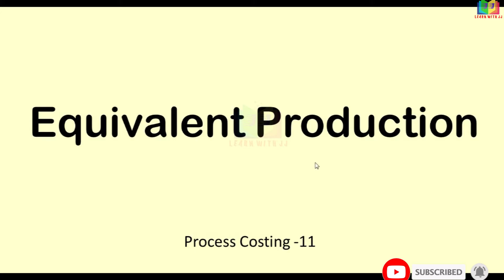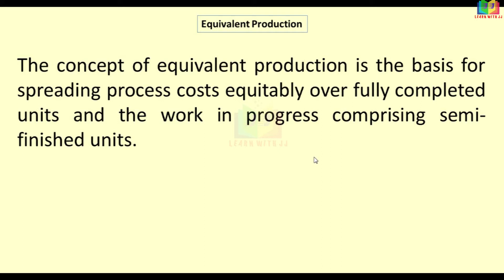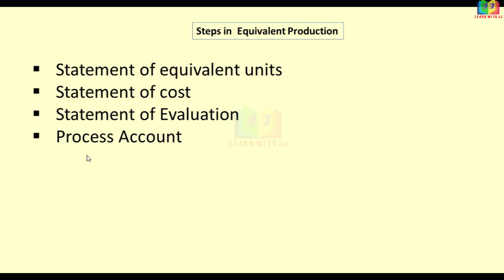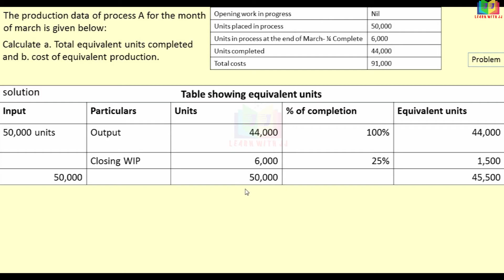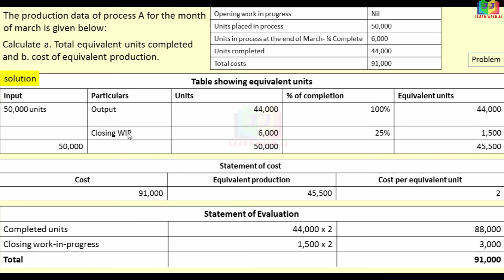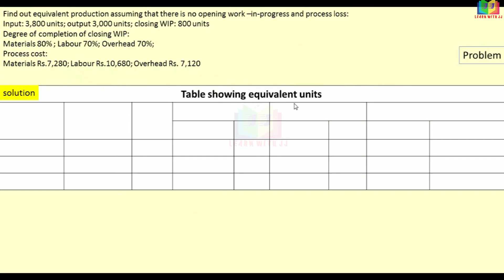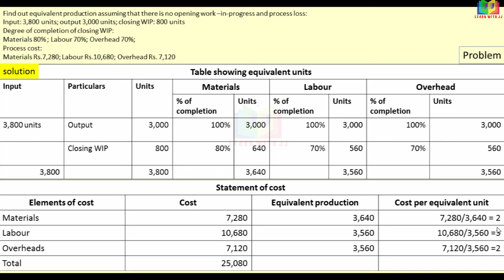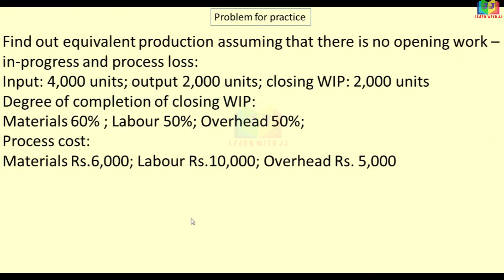Equivalent production || Process Costing || Part 11 in Tamil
Equivalent production
 Process Costing
 Part 11 in Tamil